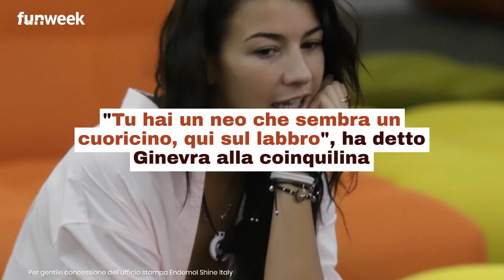GF Vip, Nikita e la dichiarazione a Ginevra: 'Sei innamorata di me e non lo sai'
Torna la complicità tra Nikita Pelizon e Ginevra Lamborghini che al GF Vip si scambiano sguardi languidi e poi quella battuta hot che fa impazzire i fan.

LEGGI ANCHE:-- GF Vip, è successo a Marco Bellavia nella notte: commenti feroci da parte degli spettatori. Saranno presi provvedimenti?